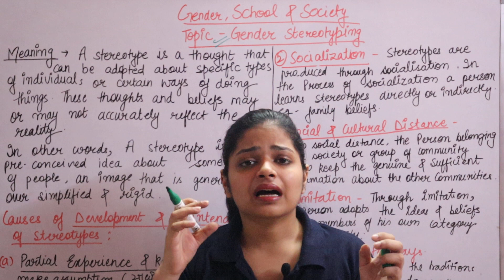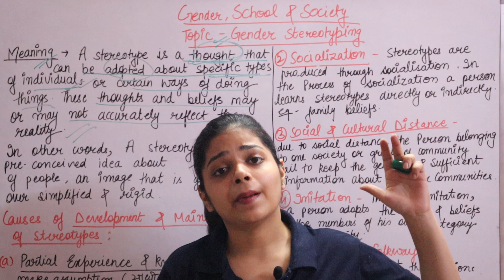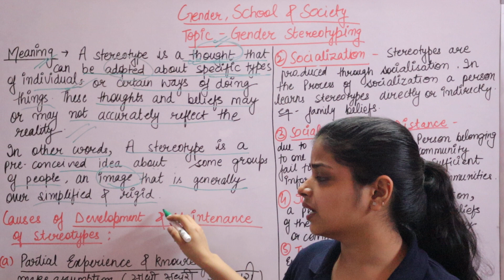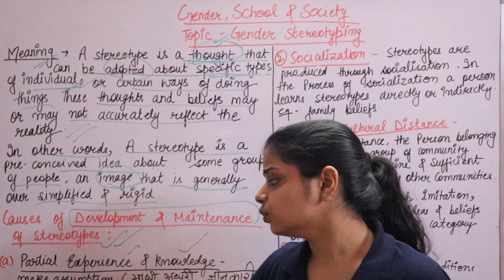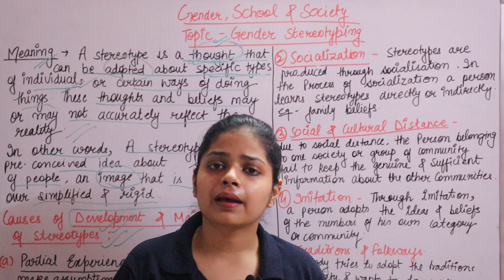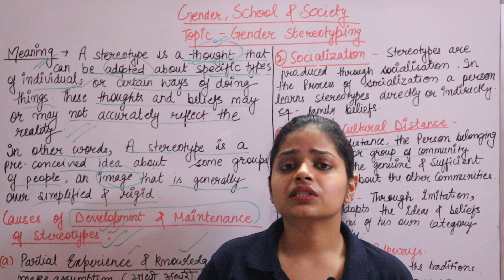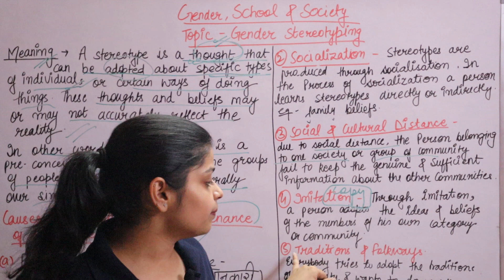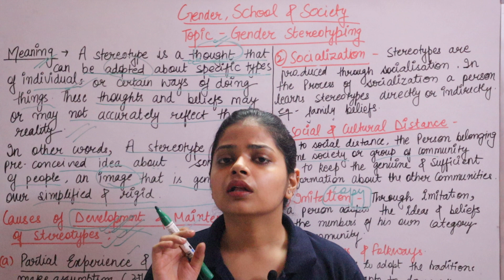Gender Stereotyping | Meaning and its causes of development | Gender, School & Society | B.ed/ CTET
In this lesson, I've explained the topic of gender stereotyping from the subject Gender, School, and Society unit.
What is Stereotype?
What do you mean by gender stereotyping?
What are the causes of the development of Gender Stereotyping?